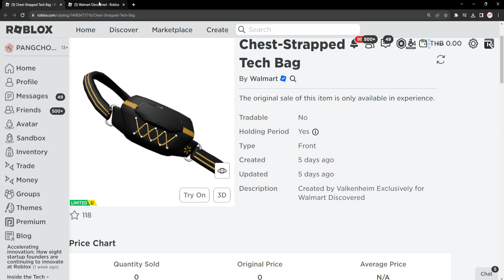ROBLOX FREE ITEM | 📌ด่วน สอนรับของฟรี " กระเป๋าคาดอกสีดำ " รับง่ายใน 5 วินาที แจก 15,000 ชิ้น